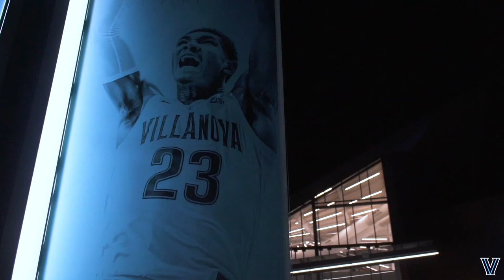Men's Basketball: January 21, 2020 - Highlights vs. Butler